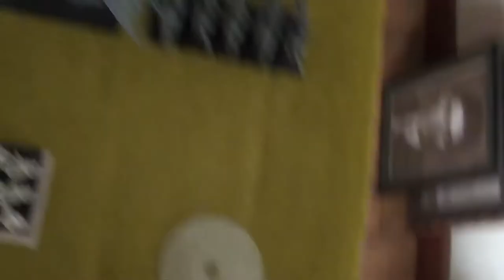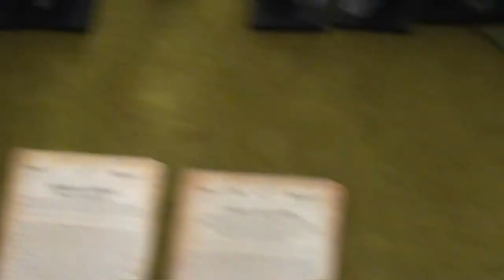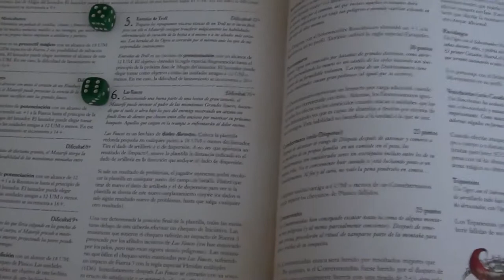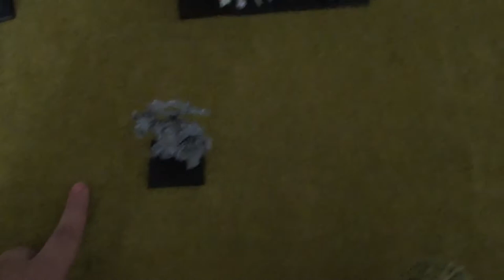Altos elfos VS Ogros. Video-informe 1